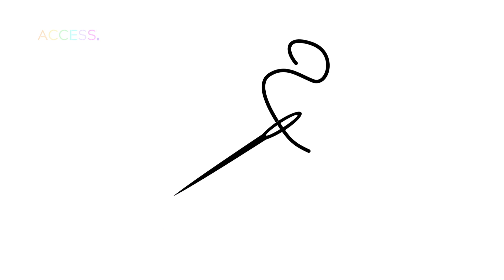🧼 Objetos de la Lavandería en Inglés ✅ | CURSO DE INGLÉS GRATIS | Vocabualario de Inglés 🎽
Aprende Inglés Gratis con Nosotros en Academia Access ✅ En esta lección aprenderás el Vocabulario de la Lavandería en Inglés 🧼